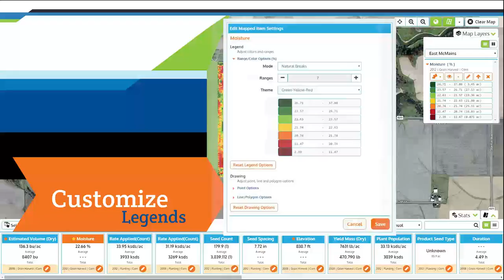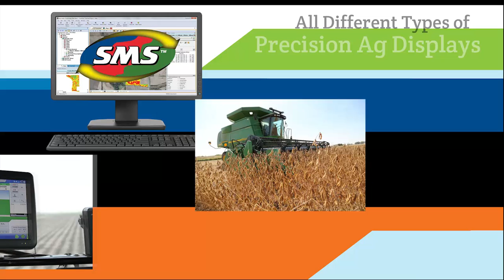Introducing AgFiniti® Map View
AgFiniti Map View provides easy cloud access to all of your precision ag (or site-specific) data from the convenience of your favorite web-enabled device. Working in conjunction with the SMS desktop software, AgFiniti Map View offers the flexibility of displaying precision data from the majority of today’s precision farming systems. See important data relative to a GPS or selected location, such as row-by-row planting details, fertilizer treatment zones, previous yield maps and more. Viewing your field maps has never been this easy!